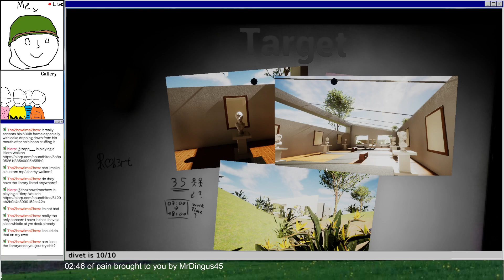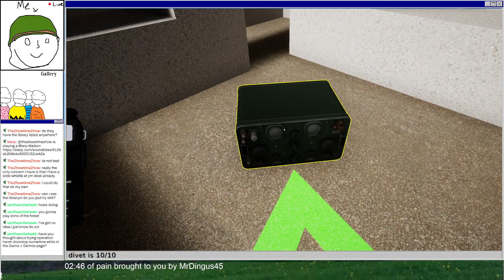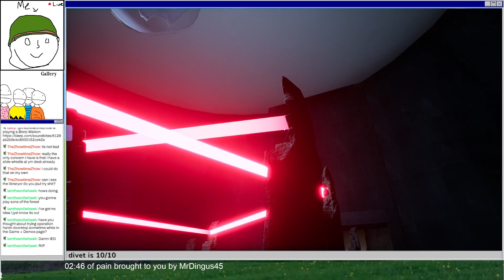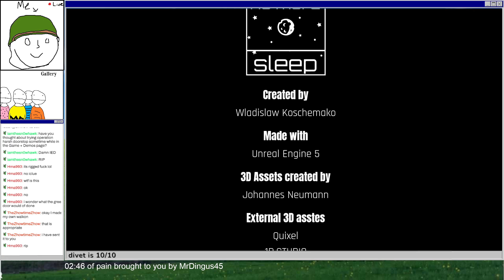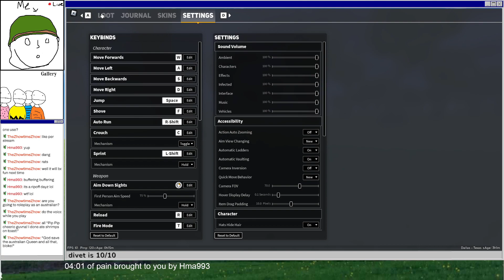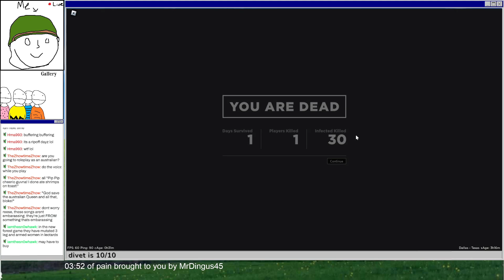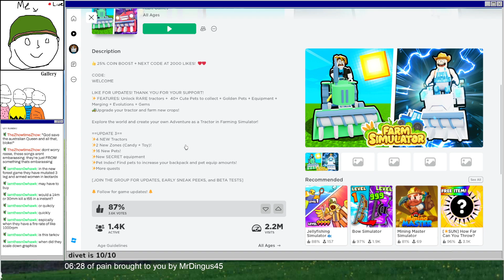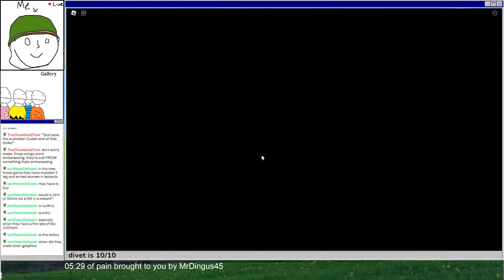United We HEist !SR !YT